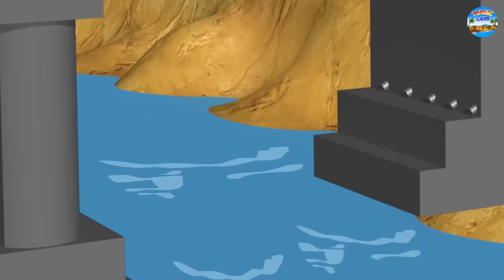जादुई हीरों का नाला | Hindi Kahaniya | Moral Stories | Hindi Kahani | Bedtime Stories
Story - Jadui Heeron Ka Naala